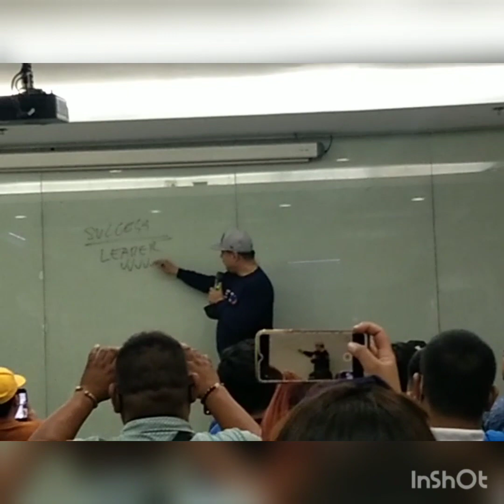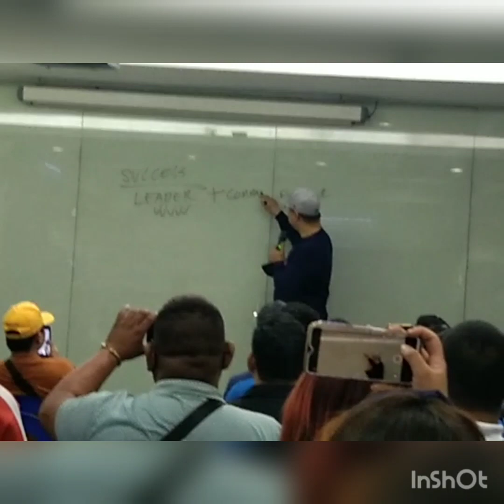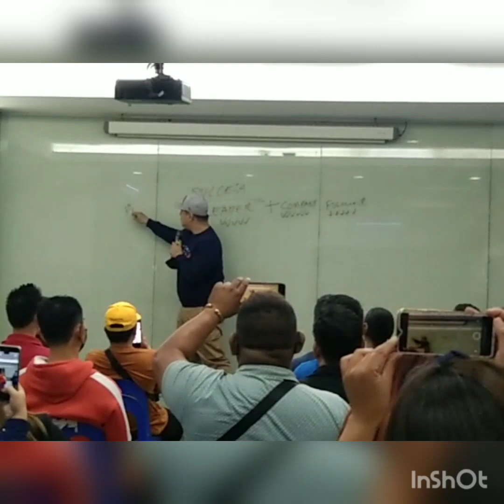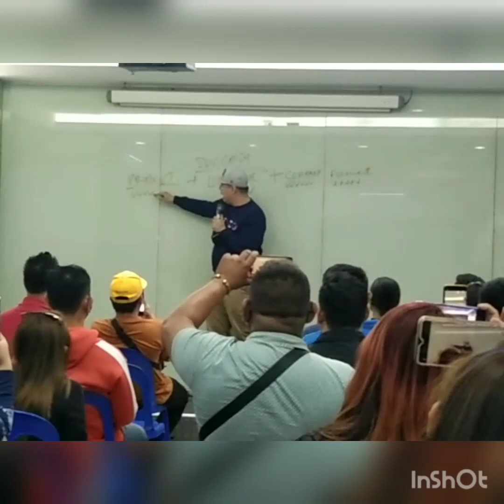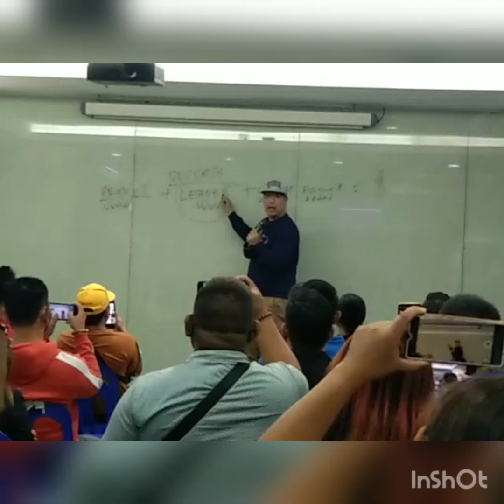Gaano ba kahalaga ang magkaroon ng negosyo ng mas maaga? Ano ba gusto mo Now or Later?